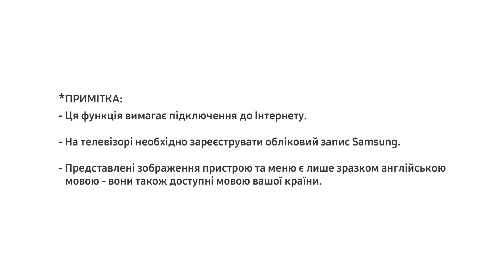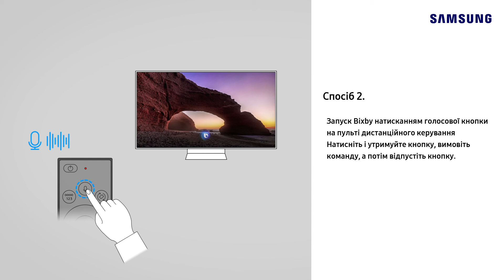Як користуватися Bixby на Samsung Smart TV